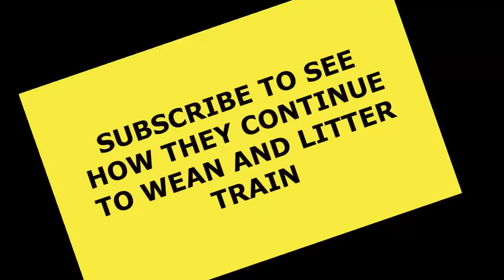HOW TO LITTER TRAIN WEANING KITTENS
4 Week old kittens need to start weaning and also need to be introduced to a litter box. At first they may not know what to do and may eat the litter, but will quickly figure it out. The moment I noticed my kittens droppings, I introduced a litter box. Immediately! LOL.